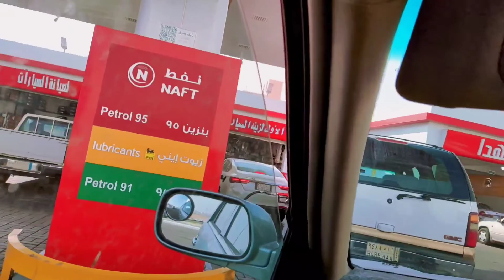The 22nd Day Of Ramadan vlog - Madinah Vibes | HeRo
Keep supporting ❤️